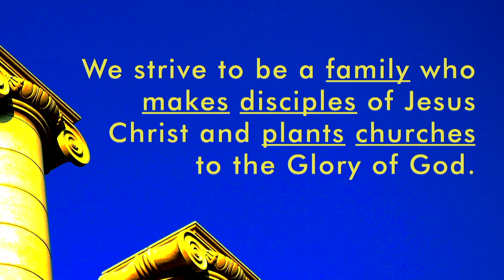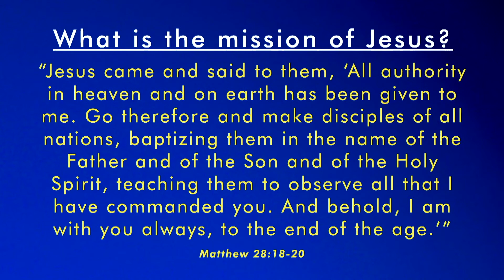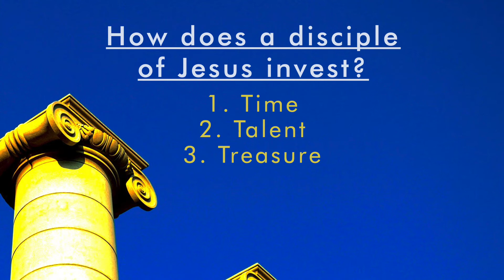12/9/2020 Wednesday Live Class- Pillars: Invest Pt 2